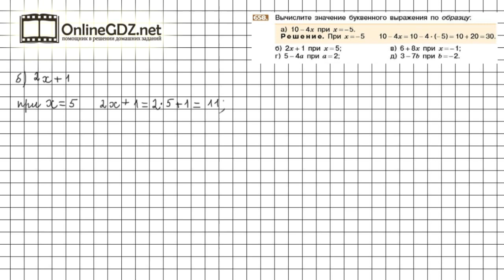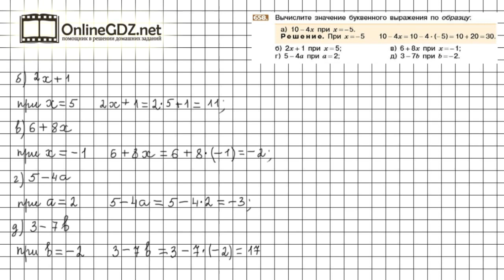Задание №658 - Математика 6 класс (Никольский С.М., Потапов М.К.)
Номер 658 – необходимо вычислить значение буквенного выражения по образцу, который приведён в номере.